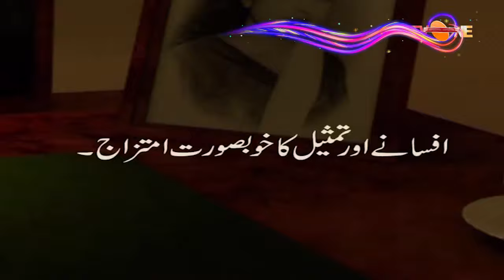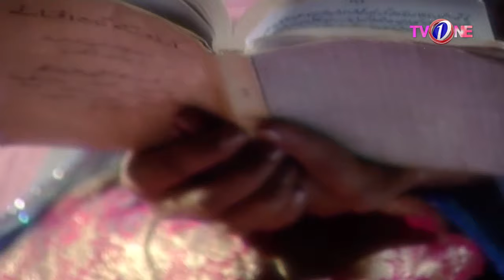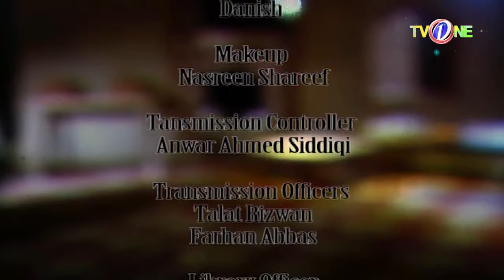Aapa | Boltay Afsanay| TV One Classics Drama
Aapa |Boltay Afsanay Classics Promo |  | TV One Drama

Aapa written by Mumtaz Mufti

A shy, quiet young girl watches her beloved getting closer to a woman who is lively and fun. They seem so well matched. But the shy girl doesn’t have the confidence to compete with her rival. Should she change her image to win her man? Or continue loving him quietly hoping he will return to her?